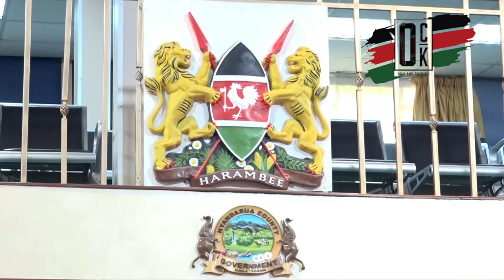Nyandarua governor Badilisha "ON THE FRYING PAN"as MCA'S table motion to ouster him. Residents react